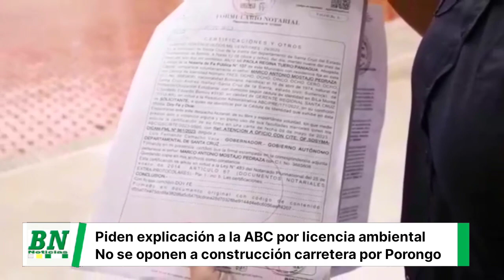ABC explique licencias otorgadas para carretera Porongo - Las Cruces y Santa Fe – Buena Vista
*Gobernación exige a la ABC explicar licencias otorgadas para la carretera Porongo - Las Cruces y Santa Fe – Buena Vista*

_Cuidado. Desde la Gobernación ratificaron que no están en contra de la construcción de carreteras; sin embargo, exigen que estas no pongan en riesgo el suministro de agua para el departamento cruceño_

*Santa Cruz, 19 de mayo 2023* María Julia Parada, directora del Servicio de Calidad Ambiental, pidió este viernes al gerente regional de la Administradora Boliviana de Caminos (ABC), Marco Antonio Mostajo Pedraza, que deje de mentirle a la población y que haga pública las licencias que otorgaron a empresas privadas para construir los trazos de la carretera Porongo - Las Cruces y Santa Fe – Buena Vista.

La funcionaria resaltó que la Gobernación tiene que contar con esta información, habida cuenta que es importante saber que trazos habilitó la ABC para la construcción de esta carretera, ya que podrían afectar los acuíferos que hay en la zona y que suministran el 60% del agua para la zona metropolitana de Santa Cruz.